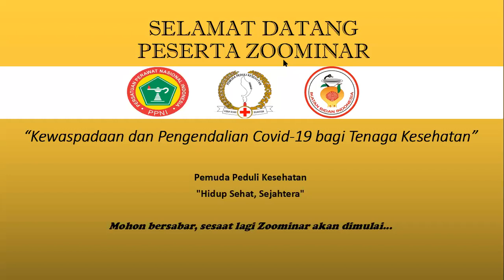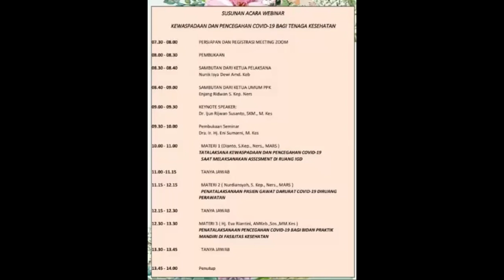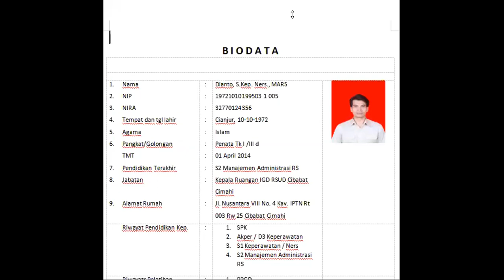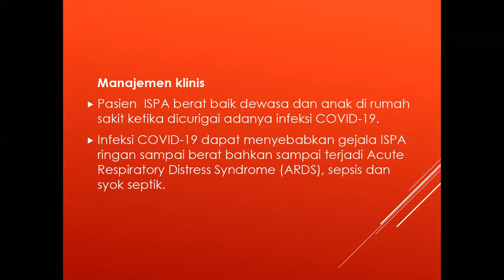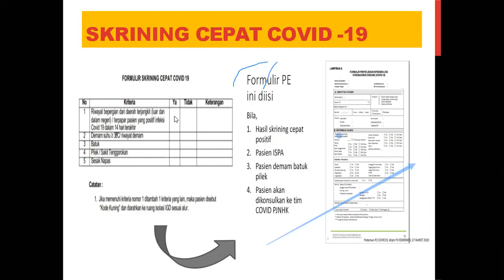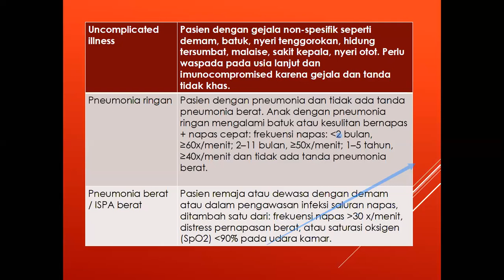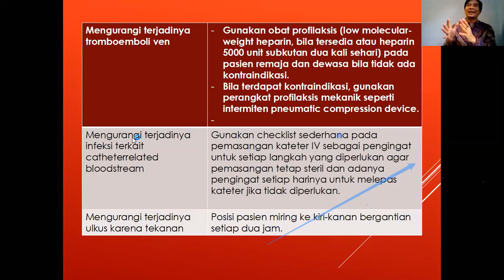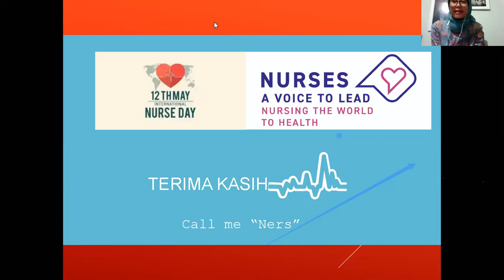KEWASPADAAN DAN PENCEGAHAN COVID-19 BAGI TENAGA KESEHATAN Bag. 1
Pemuda Peduli Kesehatan
Mempersembahakan :

Webinar Kesehatan
KEWASPADAAN DAN PENCEGAHAN COVID-19 BAGI TENAGA KESEHATAN

Hari/ Tanggal : Kamis/ 21 Mei 2020

NARASUMBER :
- Hj. Eva Riantini, Amd.Keb.,S.Sos., MM.Kes (Ketua IBI Jabar)
- Dianto, S.Kep., Ners., MARS (Kepala IGD RUSD Cibabat)
- Nurdiansyah., S.Kep., Ners. (Perawat RSPI Sulianti Saroso)

Meskipun acara ini susah terlaksana, temen2 masih bisa loh dapat materi yg sangat penting dan bermanfaat ini ...